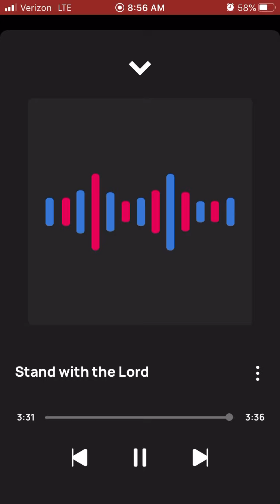Stand With The Lord